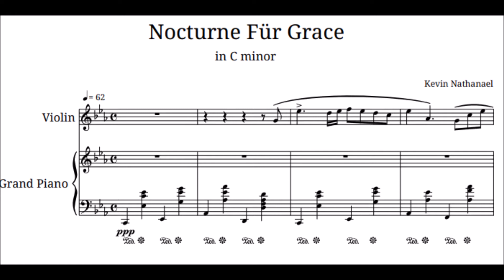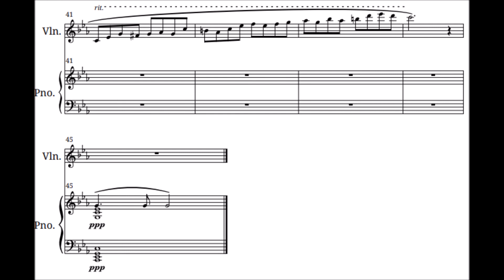Nocturne Für Grace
Another original composition of mine that is meant to be played for piano and violin.
Dedicated to my friend Grace :)